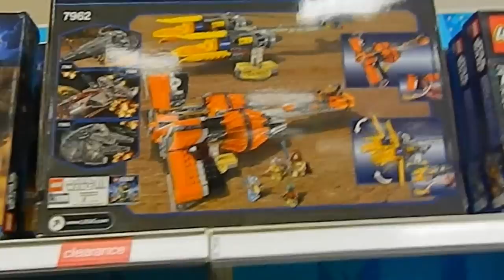Jesse=Vlog (In the car, Target, and my new shoes!)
7-17-12:
Thought I would vlog about everyday stuff. Let me know if you like the vlog(s) by commenting below!